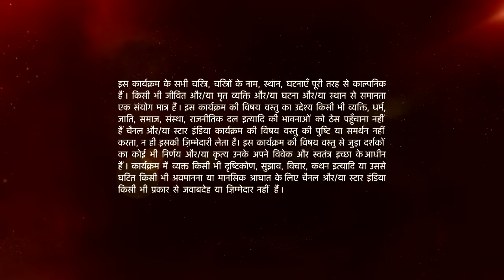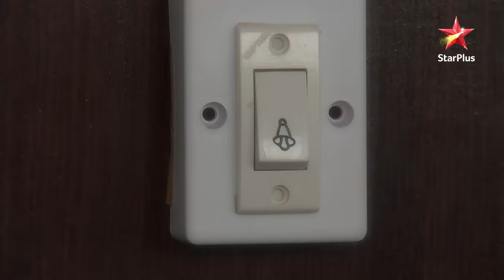Mann Kee Awaaz Pratigya | मन की आवाज़ प्रतिज्ञा | Pratigya ne Krishna ko milvaya apni dost se!